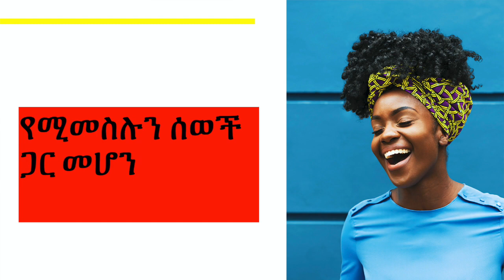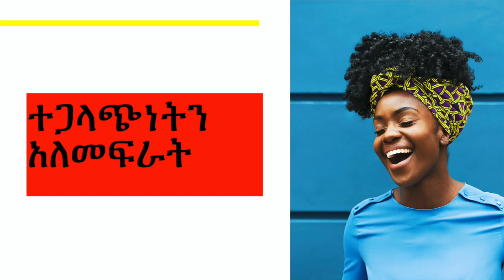ይሉኝታ ወይም ሰው ምን ይለኛል የሚል አባዜን ለማስወገድ መፍትሄ!! Fear of what others say about you & how to deal with it!